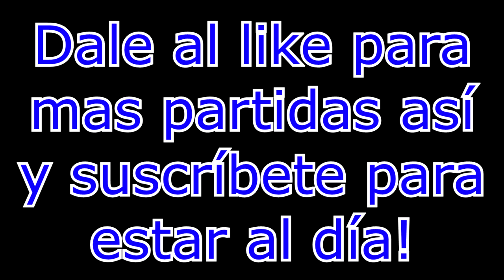La mejor Ranked - Rocket League - Alfrodo & Negrandalf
Aquí tenéis uno de los partidos de 2vs2 que jugamos en serio  espero que os guste :D Ranked

ROCKET LEAGUE CON WILLY: EMOCIONES FUERTES + TORNEO PLAYSTATION! ROCKET LEAGUE CON ALEXBY: BATMOVIL + NUEVOS MAPAS! LA GRAN FINAL - ROCKET LEAGUE CON ALEXBY VS WILLY Y STAXX - PS4 ROCKET LEAGUE CON ALEXBY: NUEVOS MAPITAS - GRAN EQUIPO! TORNEO YOUTUBER!! - Willyrex Y sTaXx vs Vegetta Y Alexby | Rocket League GOL DECISIVO!! (Rocket League Mapas Random con Vegetta) Rocket League | Jugando con el BATMOVIL =D | Josemi ROCKET LEAGUE: EL TIBURON DEL AMOR! VUELVE ROCKET LEAGUE CON GOLAZOS!! ROCKET LEAGUE UN REGRESO NAVIDEÑO EPICO!